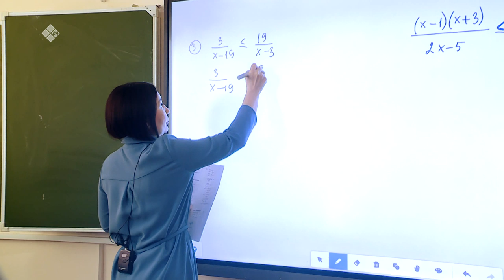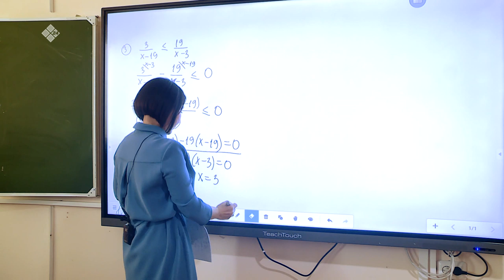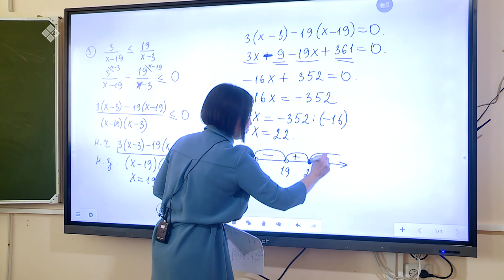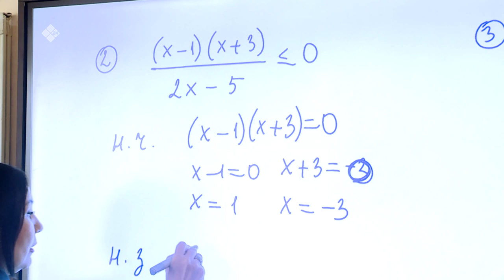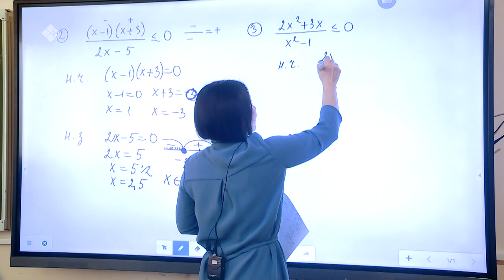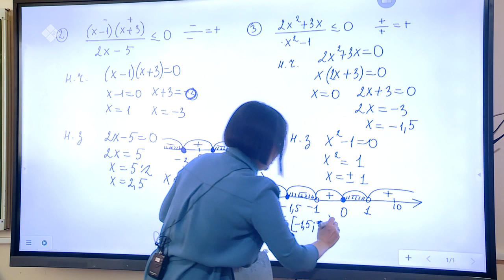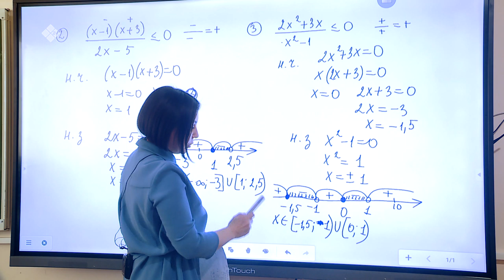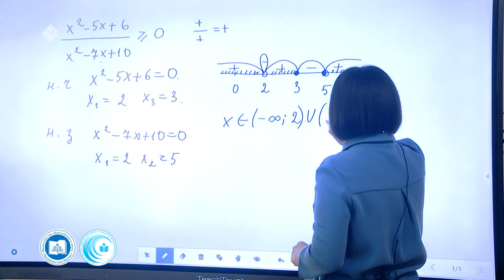Дистанционные уроки на НВК: Математика 9 класс (03.04.20)